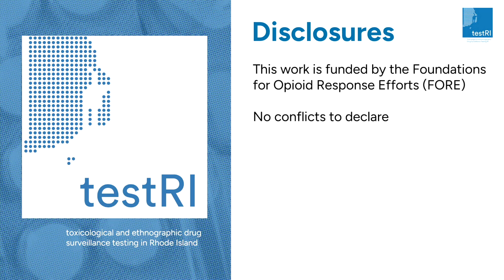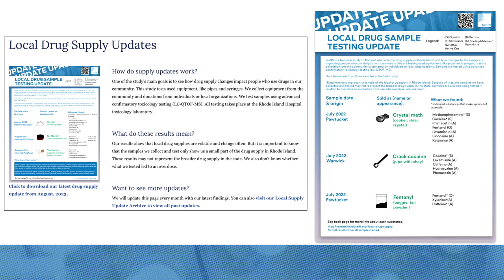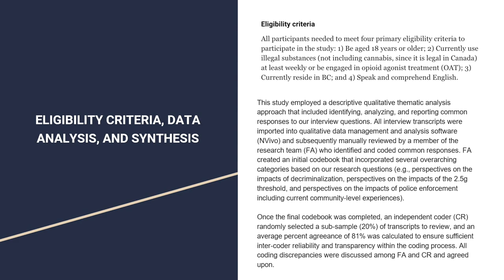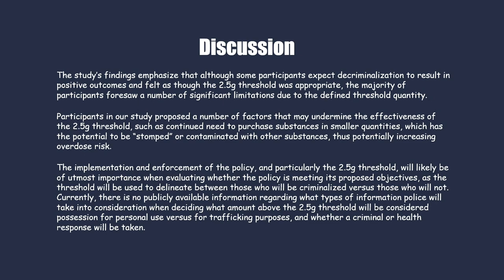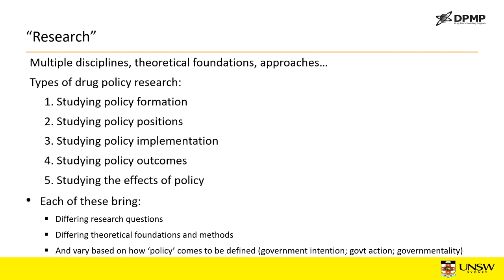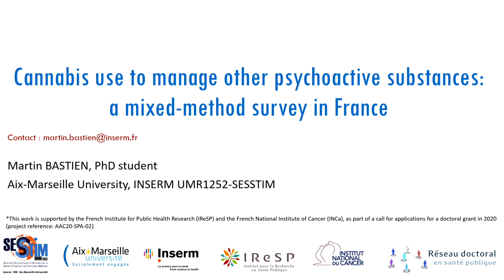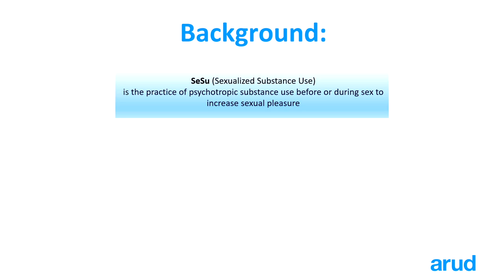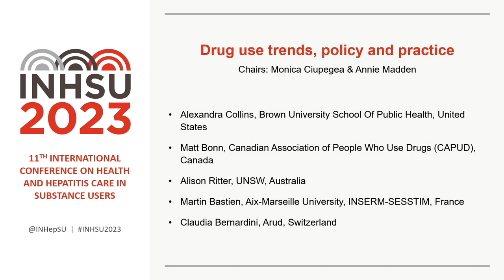Session W Abstract Session: Drug use trends, policy & practice